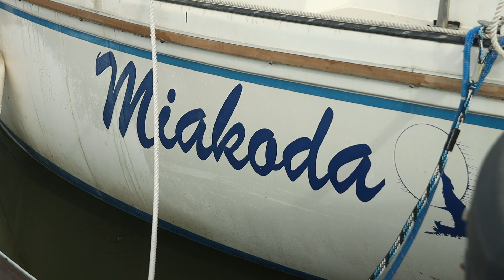Kitanica Night Watch Sweater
Features:
Polartec Power Stretch Pro® a nylon face knit fabric for abrasion resistance and long wear
Generous stretch for comfort and mobility
3- button bib
Stout shawl collar for excellent weather seal
Cuff Thumb-holes
100% USA Made